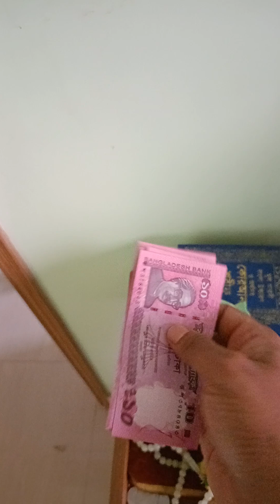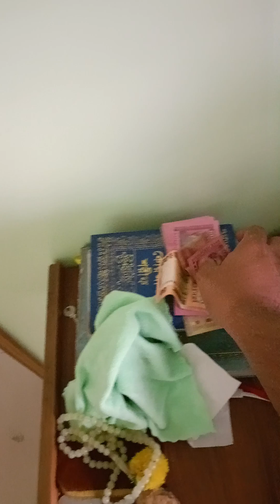In Memory of My Mom (The Greatest Blessing from Allah)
My mom died in this house on April 18th, 2024. Her sudden demise left me devastated. I feel sad that I was unable to become the best son. I miss you Ammu, please forgive me 😥